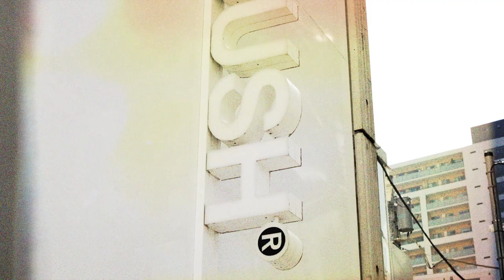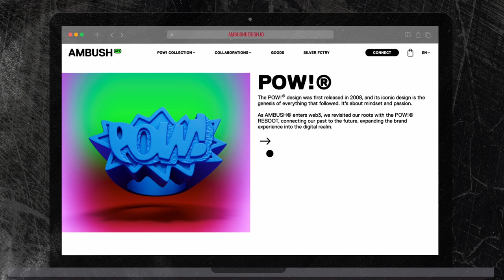Student to Icon: The Yoon Ahn Interview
Creative Director Yoon Ahn knows what it takes to push the boundaries of creativity. Learn what inspires her ambitions + how she believes curiosity and resilience have helped her build AMBUSH to what it is today.